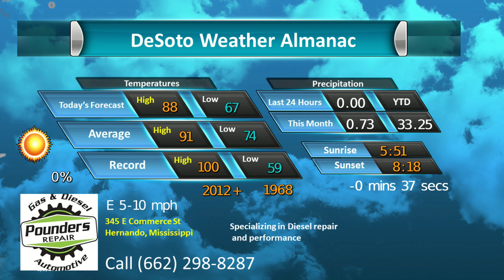Pounders Repair July 4 2021